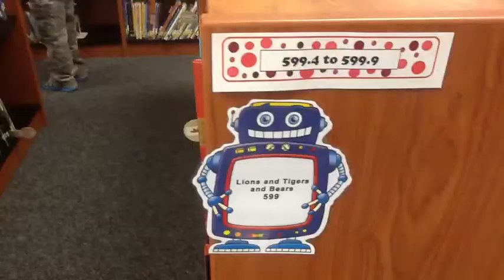CCSD102 Ms. Yoon's Second Graders find the perfect library book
The Perfect Library Book by Diego, Ilyssa, Ahlisa, Sachet, Nicole, Sam, and Gabriel with Special Guest Mrs. Perovic